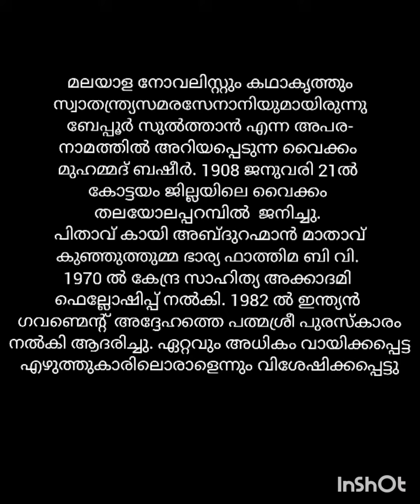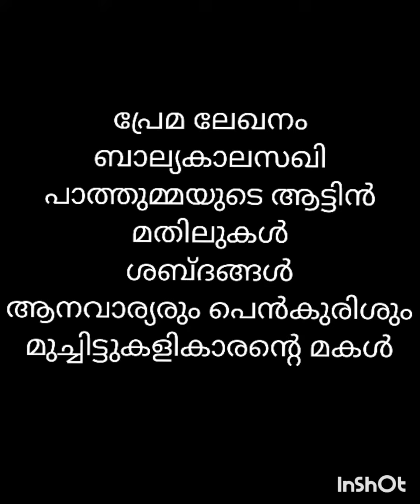മലയാളത്തിൻ്റെ പ്രീയ കഥാകാരൻ